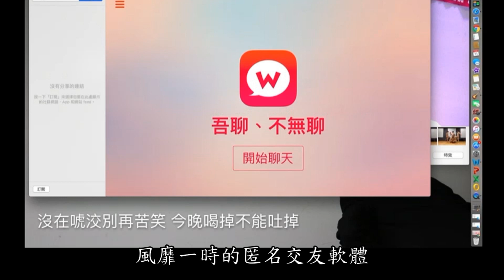【歌手介紹】屁孩Ryan｜如何從正經八百變成超級大屁孩?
奶酪糕
臉書專頁: